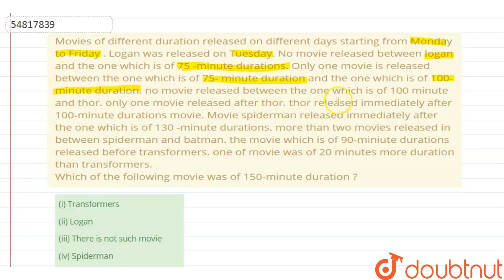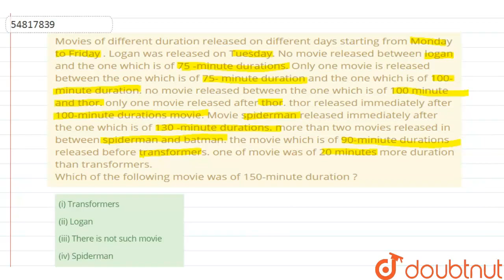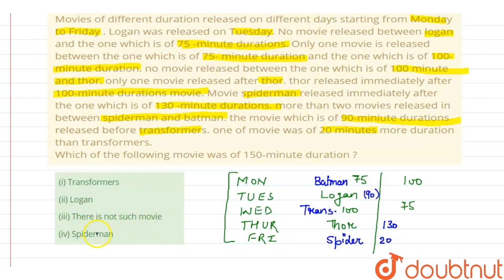Movies of different duration released on different days starting from Monday to Friday .Logan wa...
Movies of different duration released on different days starting from Monday to Friday .Logan was released on Tuesday. No movie released between logan and the one which is of 75 -minute durations. Only one movie is released between the one which is of 75- minute duration and the one which is of 100-minute duration. no movie released between the one which is of 100 minute and thor. only one movie released after thor. thor released immediately after 100-minute durations movie. Movie spiderman released immediately after the one which is of 130 -minute durations. more than two movies released in between spiderman and batman. the movie which is of 90-miniute durations released before transformers. one of movie was of 20 minutes more duration than transformers. Which of the following movie was of 150-minute duration ?
Class: 14
Subject: REASONING
Chapter: SOLVED PAPER
Board:GOVT

👉 Have Any Query? Ask Us.